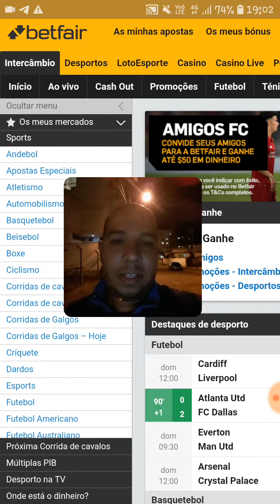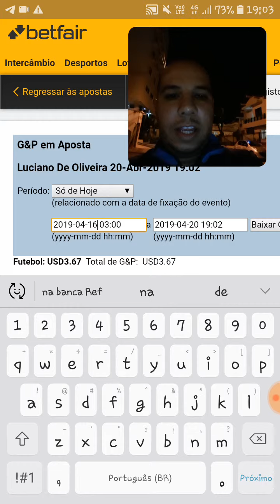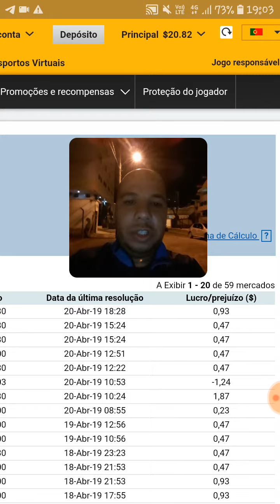VIDEO 05:Hj o dia foi top